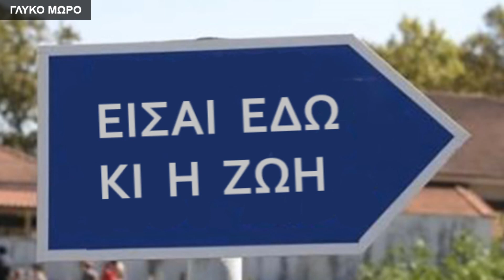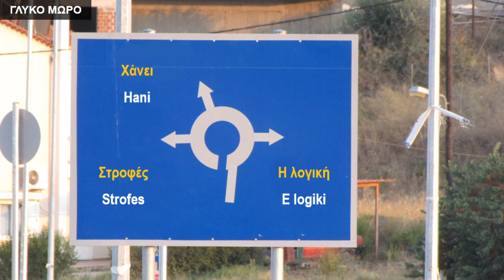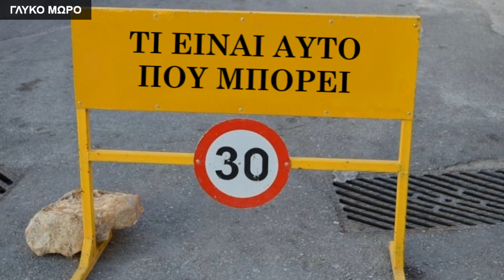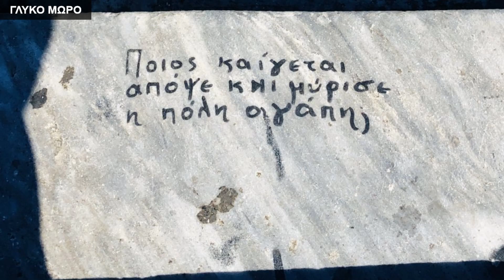ΓΛΥΚΟ ΜΩΡΟ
ΕΙΜΑΙ  ΕΓΩ
ΕΙΣΑΙ  ΕΣΥ
ΔΥΟ  ΚΑΡΔΙΕΣ
ΜΙΑ  ΨΥΧΗ

ΕΙΣΑΙ  ΕΔΩ
ΚΑΙ  Η  ΖΩΗ
ΠΗΡΕ  ΡΥΘΜΟ
ΣΑΝ  ΜΟΥΣΙΚΗ

ΔΕ  ΡΩΤΩ
ΤΟ  ΓΙΑΤΙ
ΧΑΝΕΙ  ΣΤΡΟΦΕΣ
Η  ΛΟΓΙΚΗ

ΠΟΣΟ  ΑΠΛΟ
ΚΑΙ  ΒΑΘΥ
ΣΤΟΝ  ΟΥΡΑΝΟ
ΜΕ  ΟΔΗΓΕΙ

ΣΤΟ  ΜΥΑΛΟ
ΜΙΑ  ΦΩΝΗ
ΑΥΤΟ  ΠΟΥ  ΘΕΣ
ΑΥΤΟ  ΕΧΕΙΣ  ΒΡΕΙ

Σ΄ ΑΓΑΠΩ
ΠΙΟ  ΠΟΛΥ
ΚΑΘΕ  ΛΕΠΤΟ
ΚΑΘΕ  ΣΤΙΓΜΗ

ΤΙ  ΕΙΝΑΙ  ΑΥΤΟ
ΠΟΥ  ΜΠΟΡΕΙ
ΤΟΣΕΣ  ΦΟΡΕΣ
ΝΑ  ΓΙΝΕΙ  ΑΡΧΗ

ΚΑΝΩ  ΕΥΧΗ
ΕΣΥ  ΚΑΙ  ΕΓΩ
ΠΑΝΤΑ  ΜΑΖΙ

Στίχοι: Sigma , Σύνθεση: Tano
Έπαιξαν: Tano κιθάρα φωνή, Sigma κρουστά